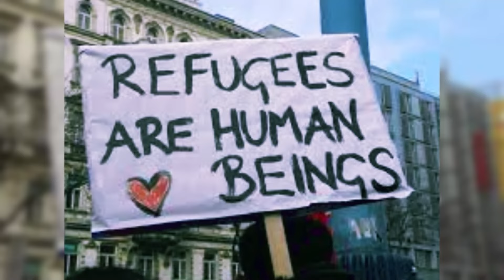NYC's migrants selling food in subway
Even on a frigid night, tourists flock to Dumbo from all over the world for that perfect picture of the sunset blanketing the Midtown skyline.

However, before you can snap that photo, you have to navigate through a block of Washington Street occupied by vendors. The sidewalk is jam-packed like sardines on the train during rush hour.

"First, it's a big public safety issue. You have sidewalks that are up there, pretty narrow as they are," said resident Jimmy Ng.

Residents say vendors set up camp on this side of the East River as soon as the city cleared them off the Brooklyn Bridge this week.

"We need order in this city. That is one of our major landmarks," said Mayor Eric Adams.

The strategy behind occupying the block is simple - this way you hit tourists as soon as they get off the Brooklyn Bridge on their way to get the perfect shot of the Manhattan Bridge.

"There are a few tents up there where people are sleeping overnight as a competitive edge if you want to call it - to be able to keep their vending spot," added Ng.

Advocates from the Street Vendor Project agree. Mohamed Attia says vendors want to find a happy medium.

"Shutting down the bridge and banning vending on the bridge would not be the answer. Because what happens, these people need to make a living. A lot of them don't want to wait home and stay home and get a handout from the government," Attia said.

The Department of Sanitation, which handles enforcement says,

"At this time we are monitoring the conditions, in line with our focus on enforcement around cleanliness and quality of life. DSNY takes a warnings-first approach whenever possible, and enforcement when necessary."

Attia says the solution in mind is to have a conversation with the administration.